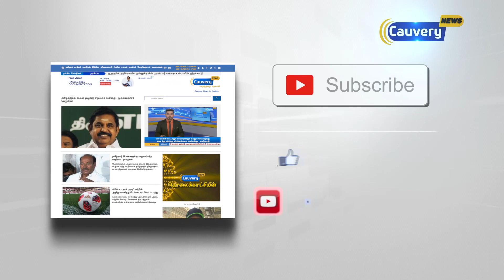குறைந்த செலவில் சோலோவாக டூர் போக 4 இடங்கள்...!